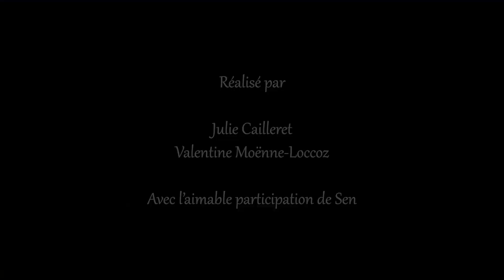Promenade Poétique | Les bords de Charente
On vous emmène avec nous en promenade, au bord de l'eau, avec Sen le flamboyant Border Collie. Le printemps pointe le bout de son nez et réveille avec lui végétaux, oiseaux et insectes.